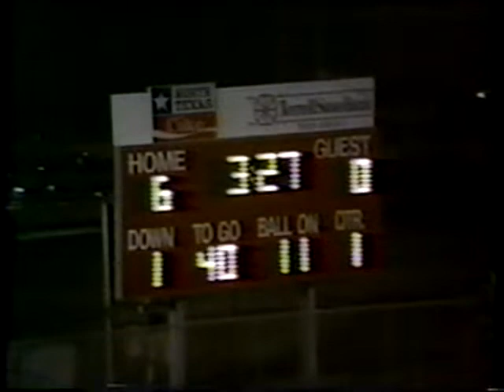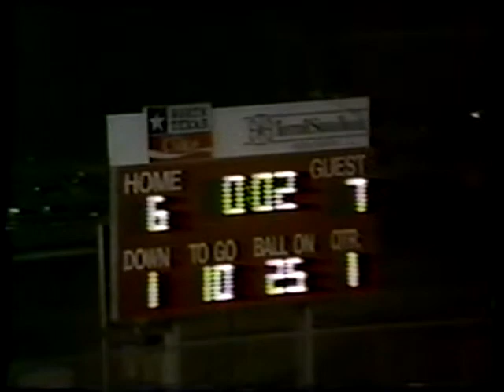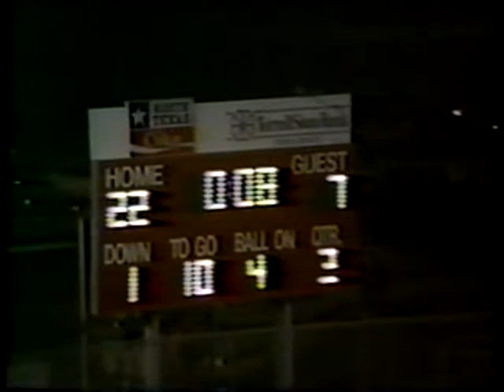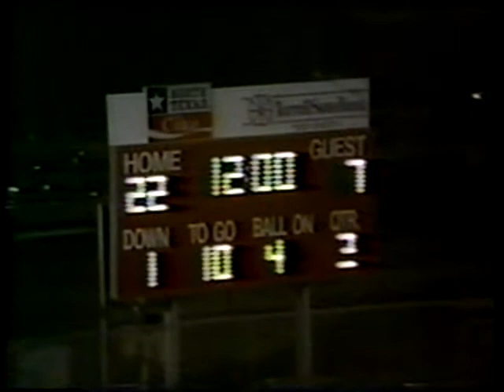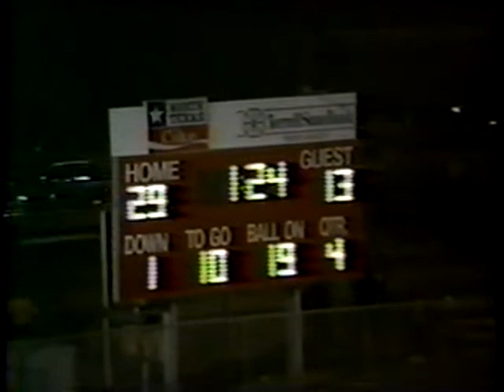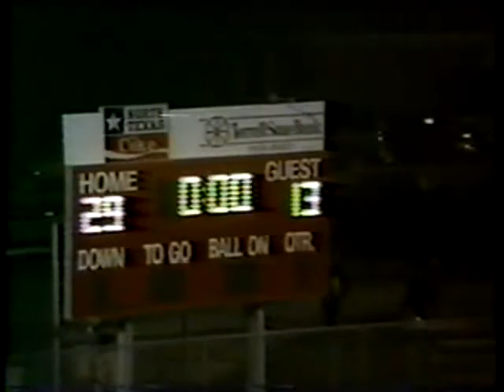1989 Bells Panthers vs. Coolidge Yellowjackets (High School Regional Championship Football)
Played at Terrell High School
VHS conversion courtesy of Shane Rolen